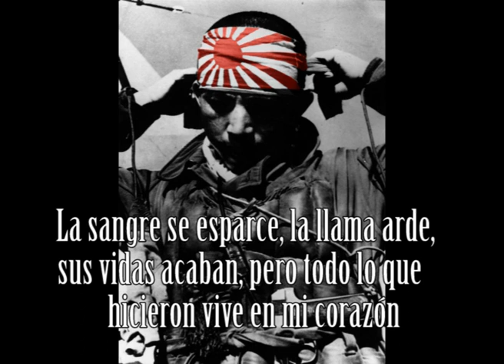Kamikaze - Sledgehammer (Subtítulos español)